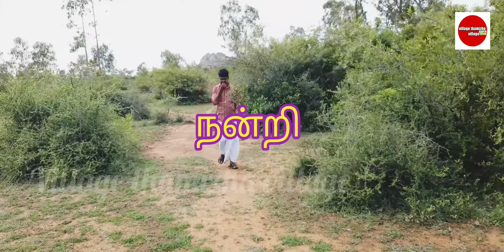Carissa berry cultivation in tamil | carandas | காட்டுக்காலாக்காய் சாப்பிட்டுப்பார்க்களாம் வாங்க.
வணக்கம் நண்பர்களே!
இந்த வீடியோ காட்சிகள்  எங்க ஊர் காட்டுக்கலாகாய் பழம்bபடமாக்கப்பட்டது
இது ஒரு மருத்துவகுணம் உள்ளது  இந்த கலாக்காய் உங்கள் ஊரில் கிடைத்தால் மறக்காமல் சாப்பிடுங்கள் நண்பர்களே
my friends my youtube channel subscribers pannuga life enjoy pannuga friends thank you very much.